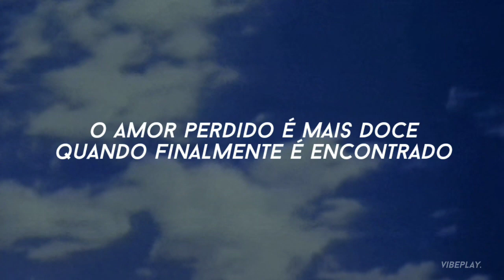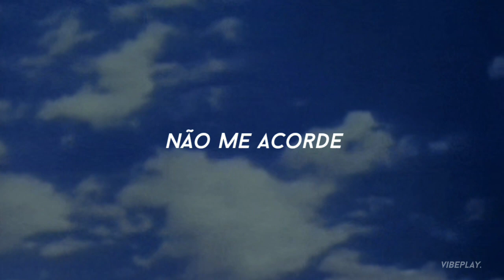não me acorde, eu não estou sonhando...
letra/lyrics